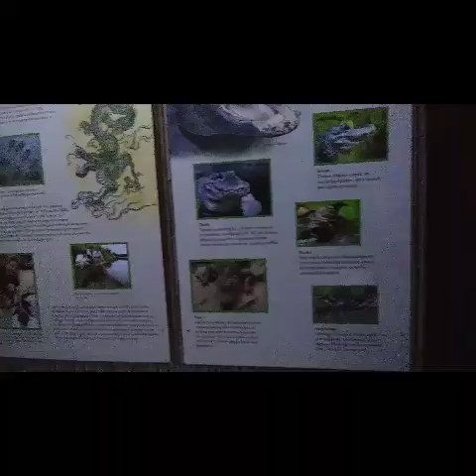Fluent in life - with Becky C. GOING TO THE ZOO LIGHTS WITH AMY